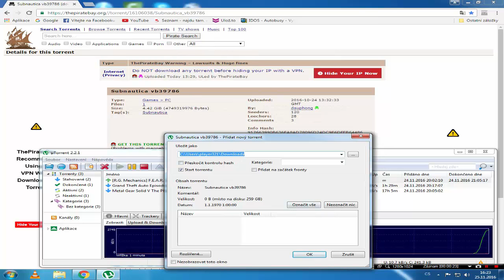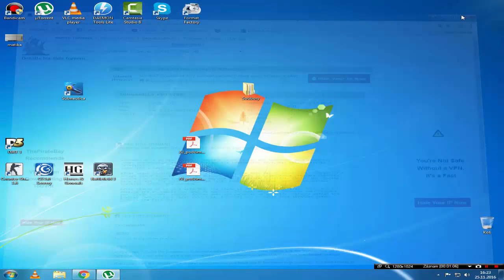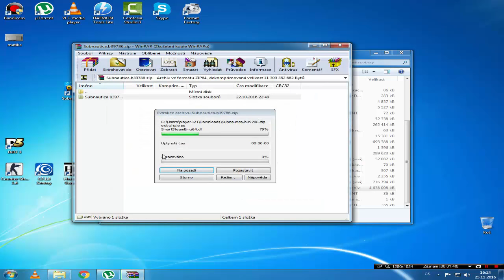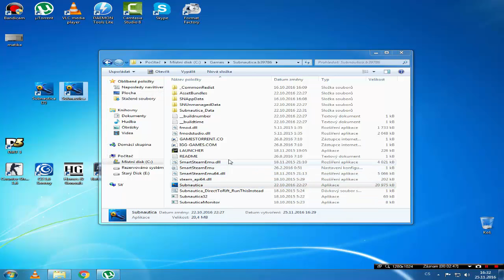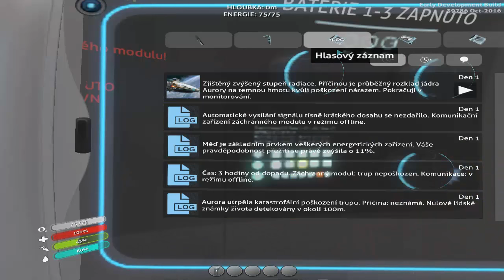Jak stáhnout a nainstalovat Subnautica